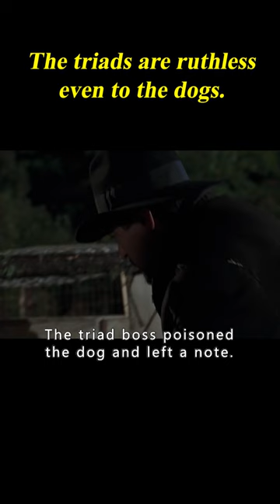The Triads Are Ruthless Even To The Dogs. 3/3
Movie Name: Thinner

Summary: An obese attorney is cursed by a gypsy to rapidly and uncontrollably lose weight.

Director
Tom Holland
Writers
Stephen King,Michael McDowell,Tom Holland
Stars
Robert John Burke,Joe Mantegna,Lucinda Jenney